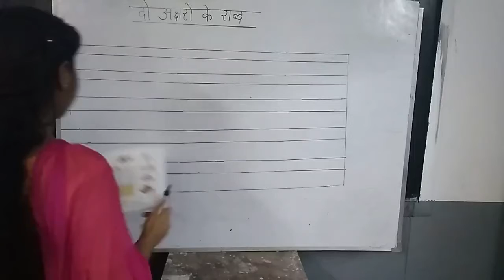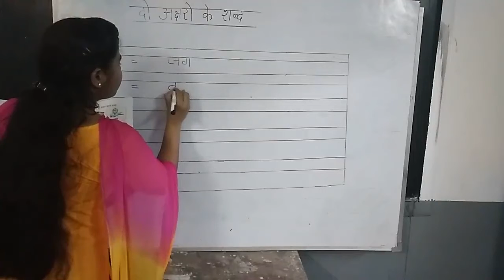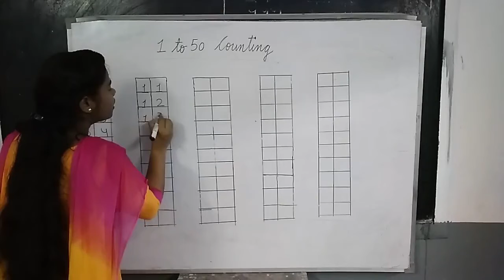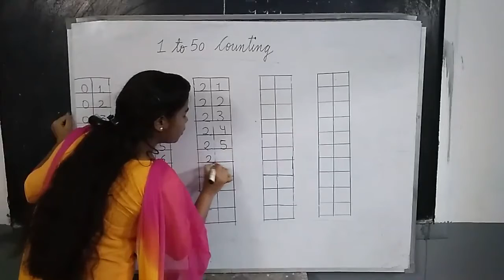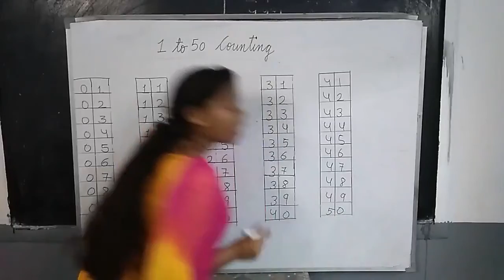UKG | Class 12 | Hindi and Maths